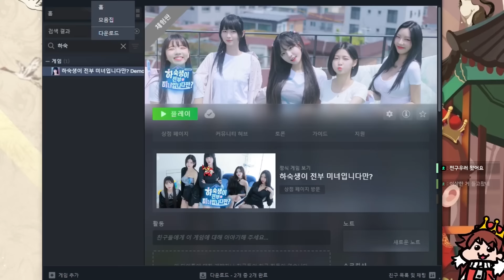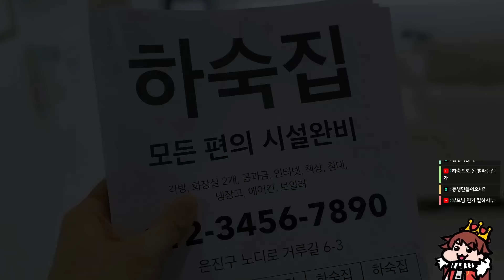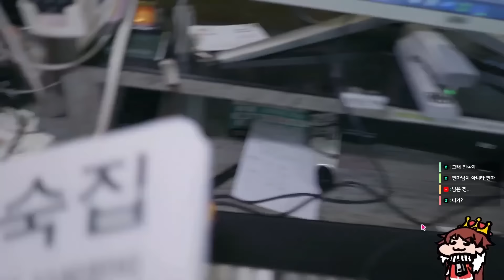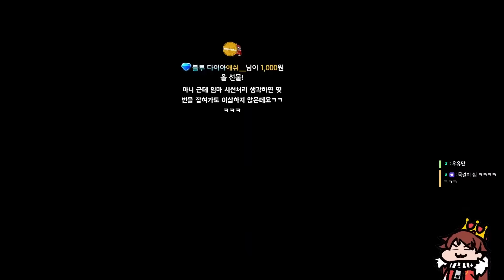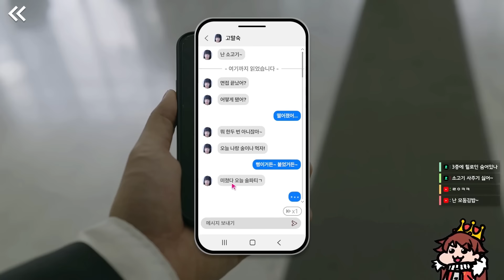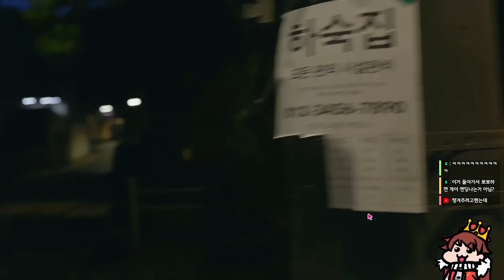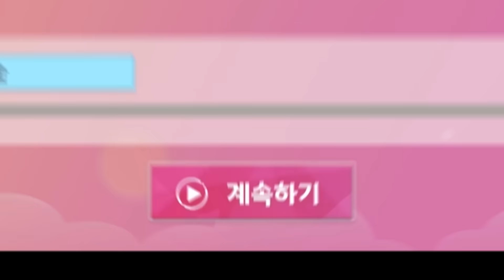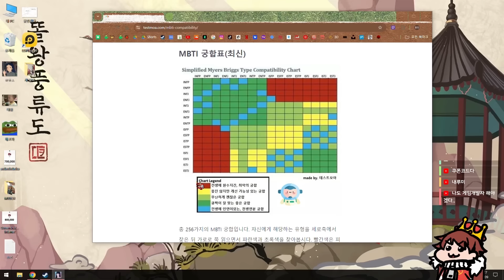하숙생이 전부 미녀입니다만?? 데모 실황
0:00 1 회차
25:06 2 회차

치지직에서 스트리밍 중입니다!